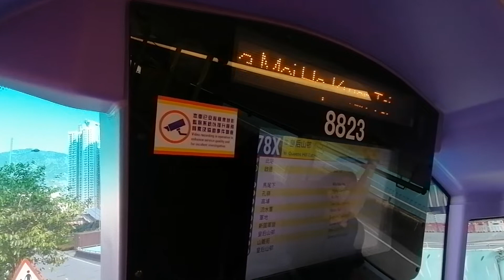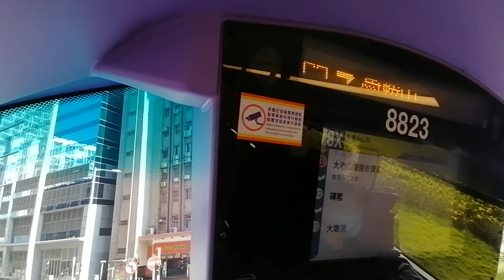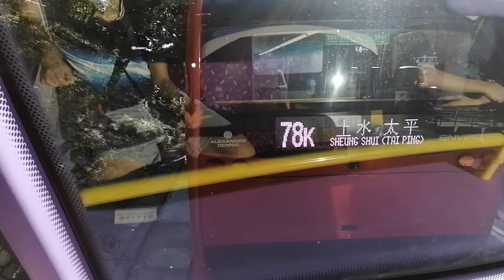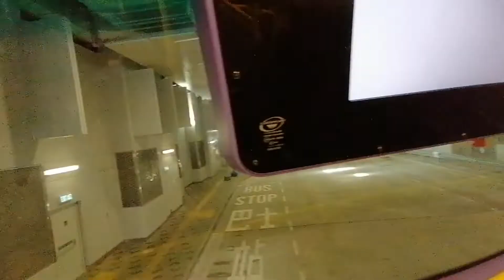ctb78X由啟德-皇后山行車片段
路線78x由城巴營運來往皇后山至啟德，途經軍營，孔嶺，馬尾下，高埔，大老山收費廣場，九龍灣商貿區，途經公路方面經香園圍公路，吐露港公路，觀塘繞道，因為本人回去拍行車片段，各位觀眾喜歡我的影片請大家幫我點讚，訂閱78x交通頻道